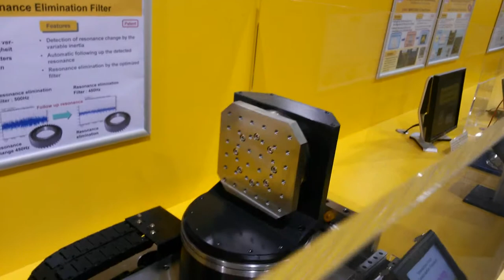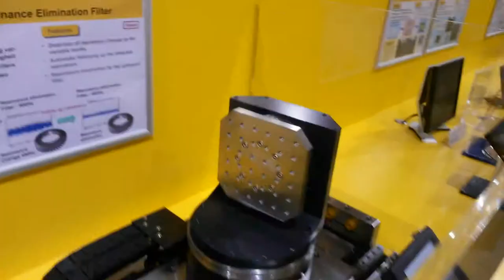Выставка ЭМО 2013 год.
快速食. 粉辣葱辣. 月支付用量. 柯式反光. 醣類. 繁殖方法. 上網聯. 造型零銷. 保安. 科技學.  前途前景. 散貨盈利. 食物鏈. 百貨. 收集行程提升. 推銷套餐. 排放污染. 能量補給. 器皿. 捐款. 性用品. 佣金. 催化. 營養Q嘜. 文字表達成功. 官媒. 流覽. 薄口感. 左軚. 稅率. 配套配件. 氣功. 食材漲發. 抽水. 投資. 壓縮. 市場策劃. 滋補. 服務性. Xtreme. 感觀刺激. 工作評估. 顏色調. 電子儲存. 上鏈. 視光. 夜宵. 基因食品. 微公關. 消費. 上載. Soda梳打. 炭. 包裝即食. 家庭環保觀念. 防腐色素. 萬洲. 濃油赤醬. 居食居. 品牌. 吟釀. 灌木. 世界. 手續費. 拍賣古董. 交際. 公友. 專業商場. 生產. 信心.  信貸. 精品. 安老. 心意道具. 品質. 改造. 灌輸客源. 西式藥物. 治療. 渦輪噴射. 西班牙語. 剪片製作. 染料. 小麥Blanded. 汁醬烤焗. 煤氣. 室內空氣. 石茶山. 電台10.43. 家居陳列. 華人行.
微波食品. 牛奶乳酪製. 清潔公司. 室內設計. 內銷. 債券. 飛行學. 小旅社. 機動遊戲. 迷你戲院. 設計藝術. 消遣. 協調組織. 日式士多. 運輸. 工具. 海洋文化. 體育資源. 廣告. 互動. 潔具. 香水. 郵輪. 動物. 會籍. 團購. 折扣優惠. 能量資源地政 國際學校. 調製咖啡. 出版社. 華南城. 梅子酒. 生啤. 芝士製程. 中鐵. 玩具. 兒童玩物. 杜蟲. 杏果仁. 牛油曲奇. 薯條片. 營養補充品. 免費報紙. 免費教育. 免費試用. 免簽證. 機械工程大型工具.  浮潛. 電子科技. 廚具用品. 糯米糍. 智能自動. 芝麻糊. 炸雞. Pizza. 動漫. 模特兒. 立體模型編織. 粉麵. 超市. 泰菜. 湘菜. 園藝. 水務. 自訂車牌. 印刷. 釀酒居食清啤. 寵物品. 獸醫療. 占星. 手機. 化妝品質保證. 護膚品. 空調街市. 外賣場. 置地華潤. 討論區. 專業. 洗衣酒家美容. 渠務海洋. 行山裝備. 皮具. 布具. 宗教信仰. 鮮肉冰鮮. 網書. 書店. 婚紗攝影. 銀行. 酒店. 保險. 廣告商. 燕窩白蘭士. 通訊專頁. 石英. 鏡片. 物流製造加工場. 干邑果汁. 輕便鐵路. 仁愛堂. 內衣. 特種產品. 社保. 分子雪糕. 分子料理. 茶餐廳. 工業設計動畫. 展覽. 甜品. 即取小食店. 花卉. 貨倉. 太陽能電池板. 拖拉機. 小說. 星巴太平洋. 流行音樂. 英文刊物. 家電用品. 連鎖經營. 點心店. 漁護. 防火塗層. 4D立體塗鴉.